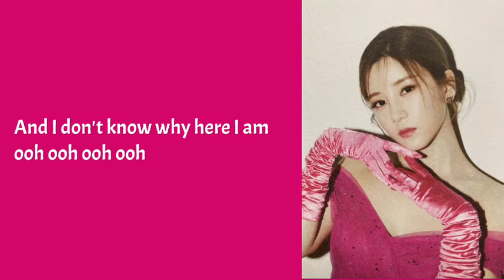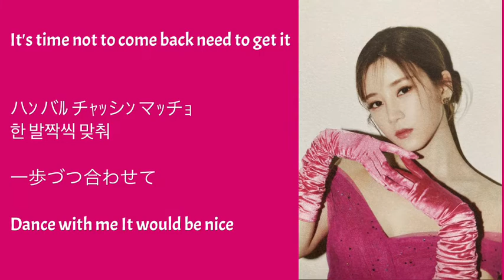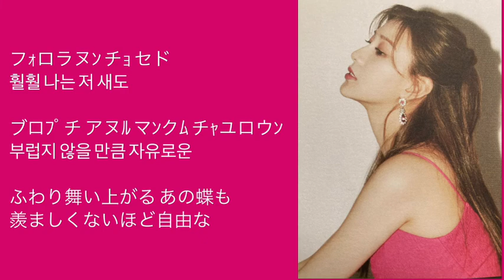Apink 〜FREE & LOVE〜日本語字幕かなルビ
パッチムは半角にしてあります。
連音化している部分があります。
パッチムㄴ→ﾝ
パッチムㅇ→ん
区別できるようにしました。